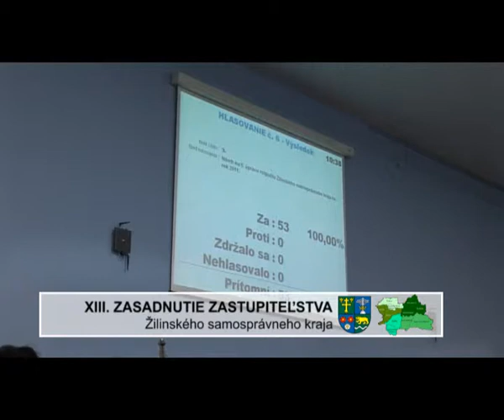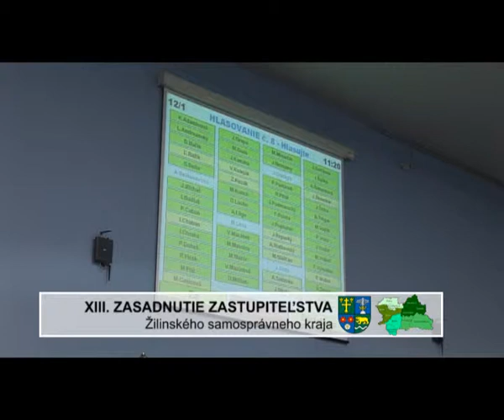20 minútový zostrih zo Zastupiteľstva ŽSK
Poslanci zastavili transformáciu nemocníc.